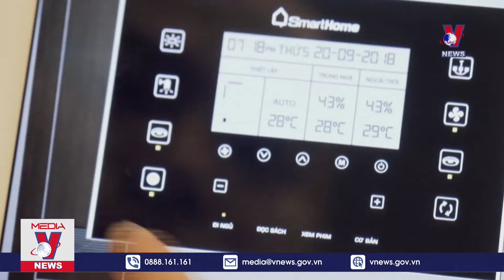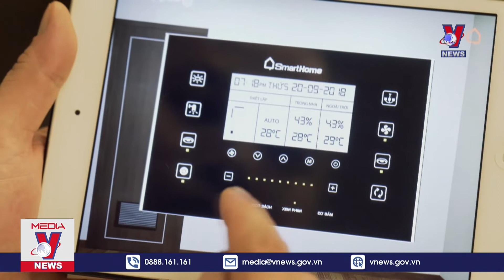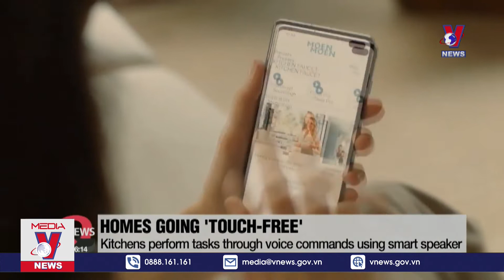SmartHome - Xu hướng thời đại 4.0